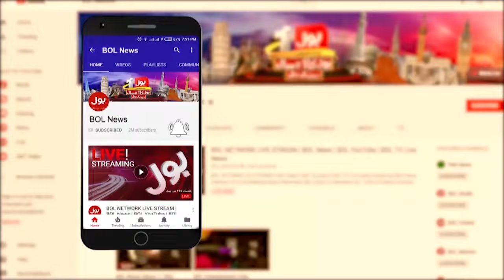Pak Army Rescue Operation | Flood Victims | Weather Destruction | Breaking News